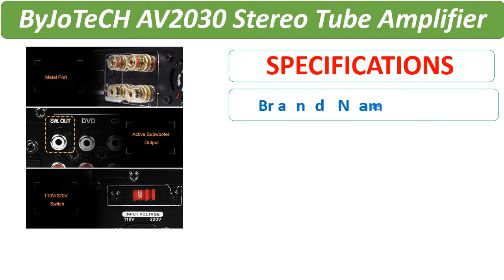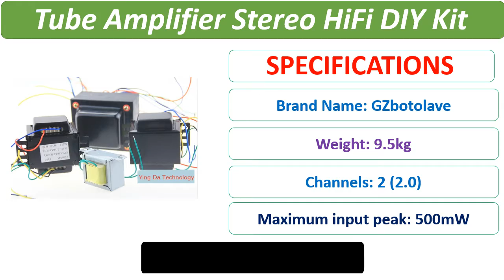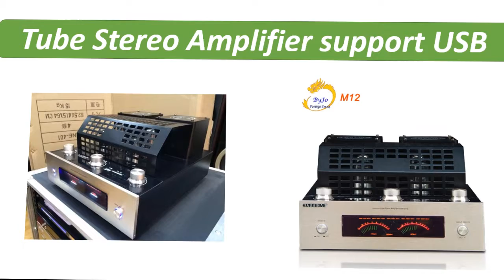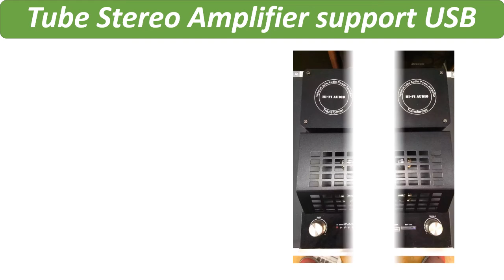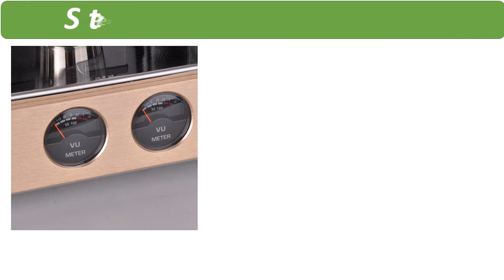Top 5 Best Tube Stereo Amplifier Review 2021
1. ByJoTeCH NEW A20 update version pure Class A single-ended KT88 tube amplifier HIFI Stereo Audio Power Amplifier AMP Home

2. M12 HI-FI Bluetooth Vacuum Tube Stereo Amplifier support USB audio power amplifier BASS hifi output 2 support 220V or 110V

3. YAQIN SD-CD3 (CD3) 6N8P Stereo Tube Audio Upgrade Tube Amplifier Buffer Processor Professional Hifi Amplifier

4. NEW EL34 Class A Single-ended Tube Amplifier Stereo HiFi DIY Kit 1Set

5. ByJoTeCH AV2030 Stereo Tube Amplifier HIFI Bluetooth Optical Coaxial USB Lossless Music AMP 110V 220V Universal